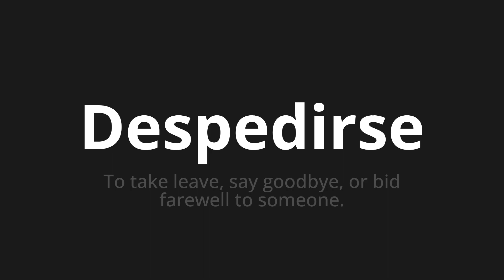How to pronounce Despedirse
Master the Pronunciation of 'Despedirse which means say goodbye' - which means : To take leave, Say Goodbye, or bid Farewell to Subuone. 📝 with @PronunciationSpanish 🎓🗣️ - [Your Guide to Spanish]

Learn to pronounce 'Despedirse' perfectly in Spanish with our easy and engaging tutorial by @PronunciationSpanish! 📖📽️ In this comprehensive video, we provide you with native speaker examples 🗣️👂 and phonetic breakdowns 🎵 to ensure you get the pronunciation just right.

How to say Say goodbye in Spanish